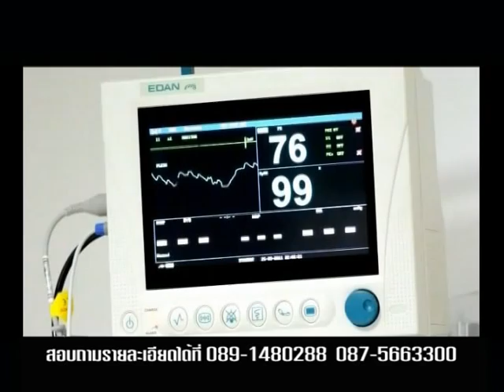โซฟาสีแดง ตอนดอนหอยหลอด จ สมุทรสงคราม 1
รายการโซฟาสีแดง ออกอากาศทาง Go+ MELO TV กล่อง PSI  ช่อง 67 ทุกวันพุธ เวลา 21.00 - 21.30 น.
เป็นการนำเสนอ รายการโทรทัศน์ รูปแบบปกิณกะวาไรตี้ ที่พร้อมจะเผยแพร่ข้อมูล ข่าวสาร สาระและความบันเทิง ในรอบเหตุการณ์ต่างๆ ที่ผ่านมา แบบสบาย สบาย รวมถึงการนำเสนอข้อมูลสินค้าและผลิตภัณฑ์ที่น่าสนใจ พร้อมบอกถึงหลักการใช้และวิธีการดูแลบำรุงรักษาอย่างถูกต้อง หากท่านผู้ชมท่านใดสนใจสามารถติดต่อได้ที่ , , 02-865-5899

สามารถรับชม รายการโซฟาสีแดง ได้ทาง
- ช่อง Go+ MELO TV จานดำหรือกล่อง PSI ช่อง 67
ทุกวันพุธ เวลา 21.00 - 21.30 น.
รีรันทุกวันอาทิตย์ เวลา 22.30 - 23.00 น.

**อย่าลืมติดตามชมกันนะครับ.**